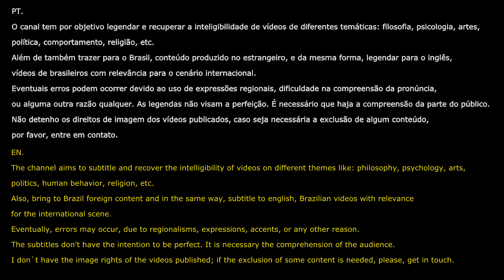A Tempestade - Shakespeare. Por Monir Nasser. Áudio restaurado. Parte 1.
Áudio restaurado da leitura comentada do livro 'A Tempestade' de Shakespeare. Comentado por José Monir Nasser. Parte 1/2.

Teste grátis de 30 dias no Kindle Unlimited
ou
Considere colaborar com o canal.